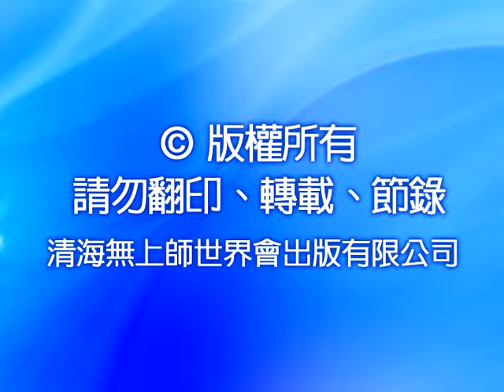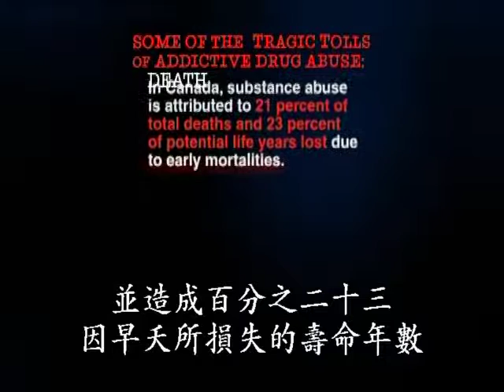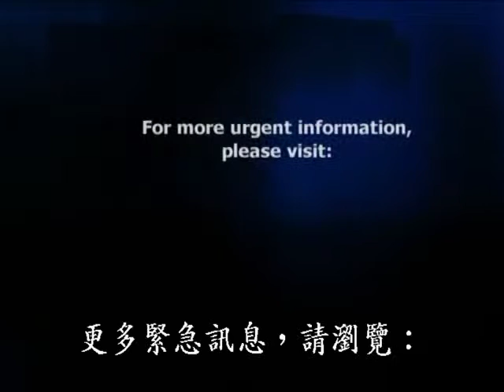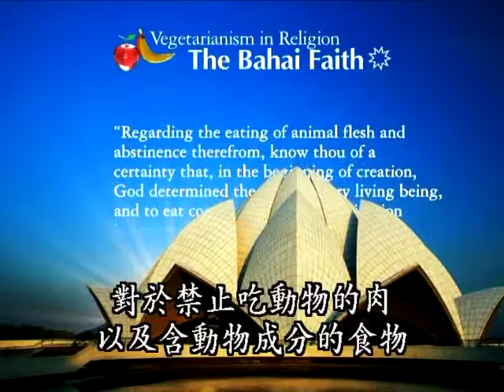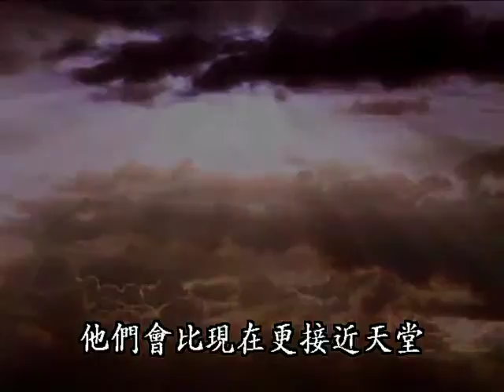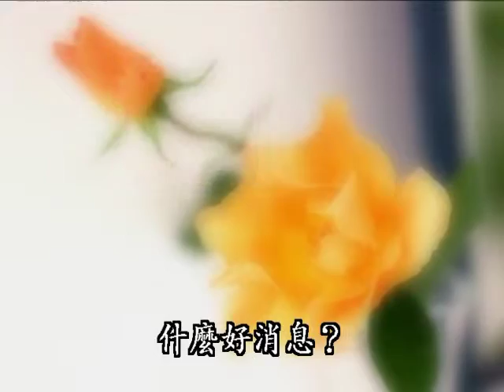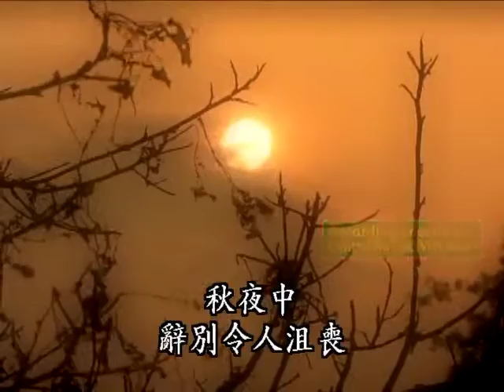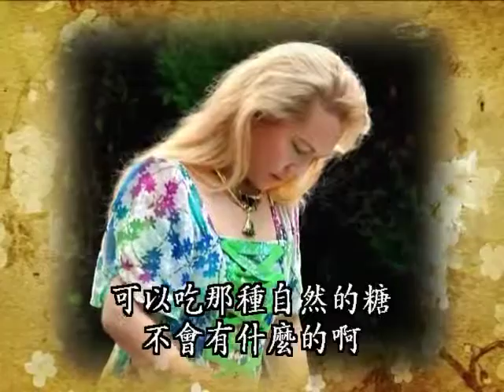0903(1.2) 提昇靈性服務世人--第1集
面對艱難的世俗生活就像淬煉黃金一樣，讓我們變得更堅強、善良、內在更完美，等級也會提高。我們用真心服務別人，用誠心與尊重愛護動物，以及用愛心和耐心傳播訊息，才能影響別人過一個更有愛心、更好的生活。

清海無上師愛心提醒我們：「就是要靠你們來幫助世界，你們幫我傳播出去，你們就像我的手和腳，你們到處去告訴大家，這樣才能互相幫助，不只幫助別人，也幫助我們的孩子未來有更好的環境。」